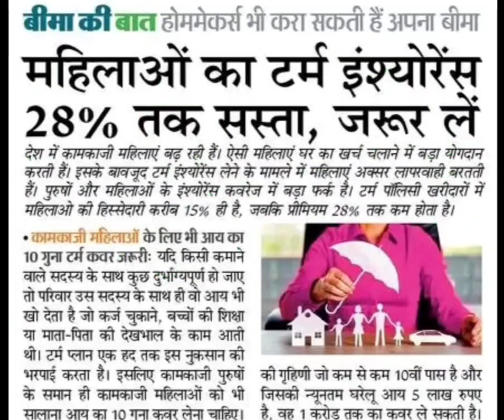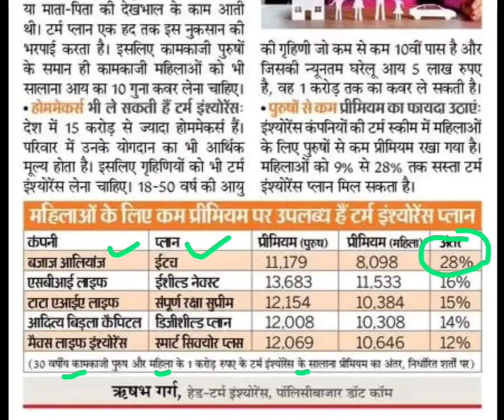महिलाओं का टर्म इंश्योरेंस 28% सस्ता,term insurance latest news,term insurance news today,lic news